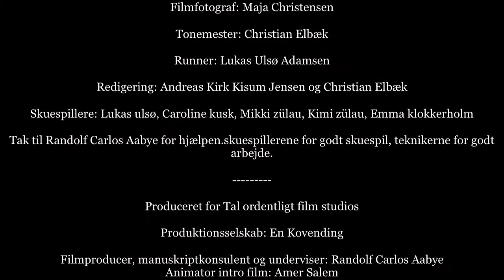Ansvar, Ikast Østre Skole, 7.F